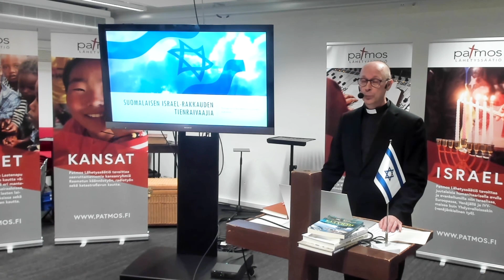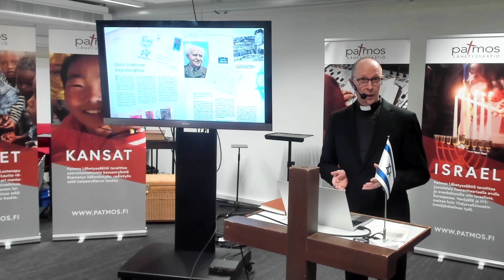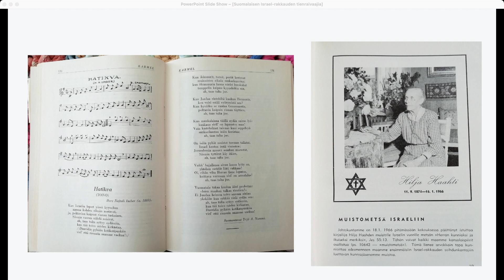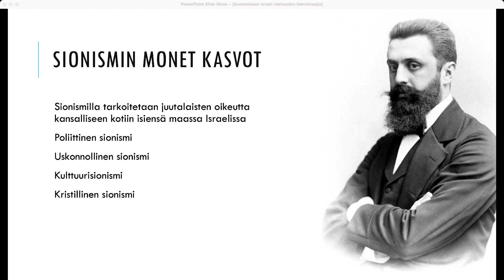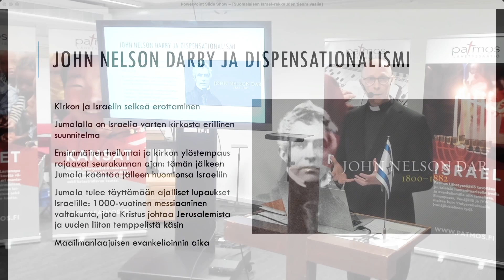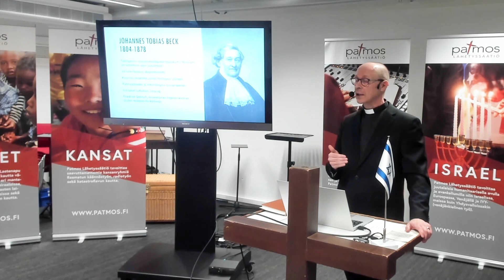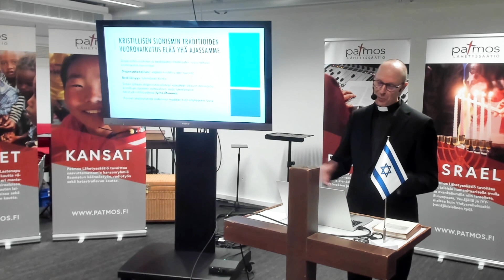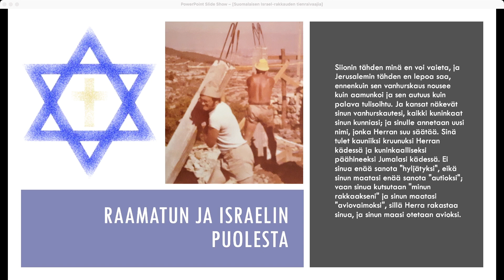Risto Auvinen SUOMALAISEN ISRAEL-RAKKAUDEN TIENRAIVAAJIA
Israel sanassa ja ajassa -seminaari pidettiin Patmostalolla 21.-23. lokakuuta 2022. Luennoitsijat avasivat Israel-totuutta sekä Raamatun että ajankohtaisten tapahtumien valossa.